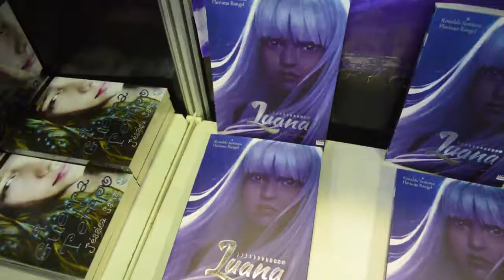Mais Sobre o Livro ""Luana, a Filha da Lua", de Ronaldo Santana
Usando de lendas indígenas como inspiração, Ronaldo Santana ao lado de Flaviana Rangel publicaram Luana, A Filha da Lua. Conheça melhor o livro nesta entrevista exclusiva.